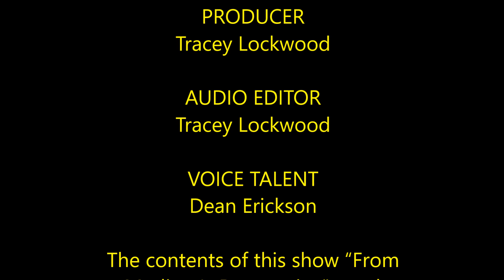PAST LIVES / RECURRENT DREAMS - Medium Tracey Lockwood - FAMP